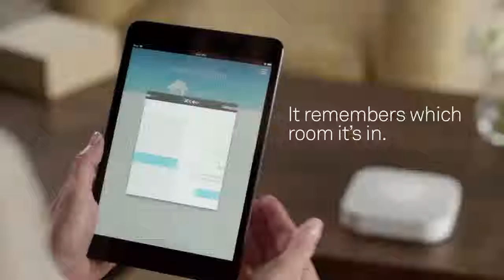Ciofani Cinemas Youtube Channel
Ciofani Cinemas home theater & Smart Homes |  Turn your House into a Smart Home with a full automated Cinema Room just got easier with the help of Ciofani Cinemas. Explore our full line of energy management products, vendors list, and services around Fort Myers in Southwest Florida.